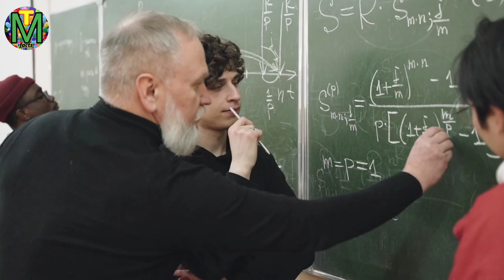facts 🙏बीजगणित, त्रिकोणमिति और कलन math का महत्व पूर्ण bhag हैं # best popular facts @mukesh tech v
Facts
Description
# YoutubeShorts video

your video or photo by mistake then please do not
My Instagram User Name
Mukeshkumarmahto55
My Gmail ID